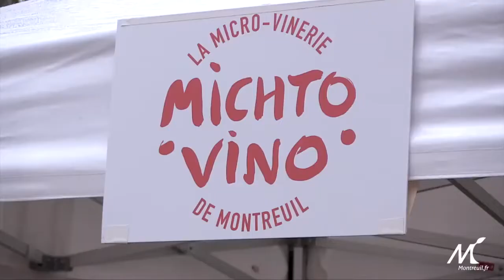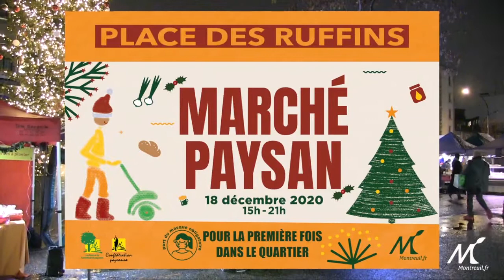Marché paysan de Noël en décembre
Retour en images sur le marché paysan exceptionnel des 4 & 5 décembre 2020 à Montreuil. Et annonce du prochain marché, le 18 décembre aux Ruffins de 12h à 19h (couvre-feu oblige)